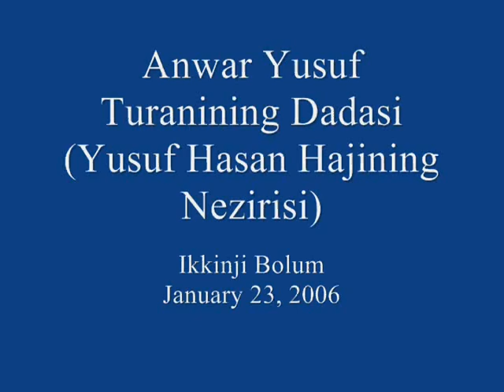Yusuf Hasan Haji Nezirisi (4/5)